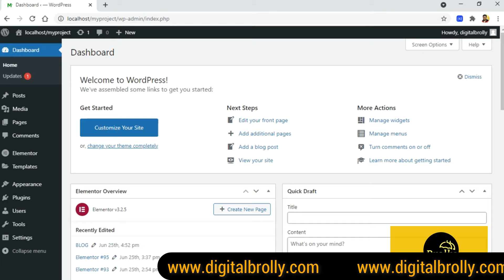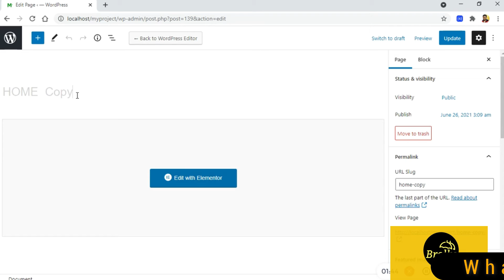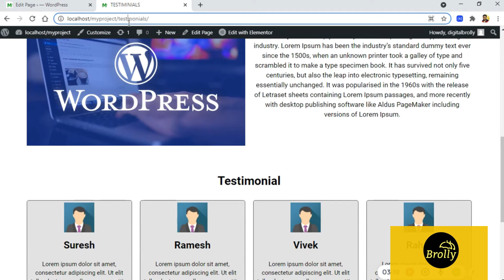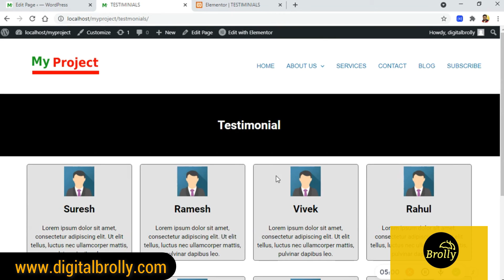How to duplicate page in WordPress | Digital Brolly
To Learn Digital Marketing from Digital Brolly

In this Video you will learn how to duplicate page in WordPress in Hindi.